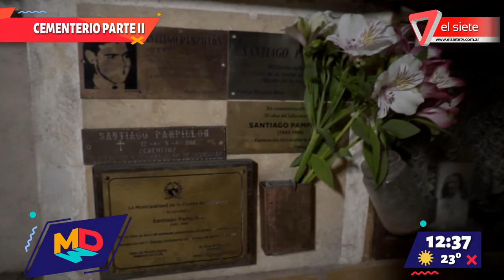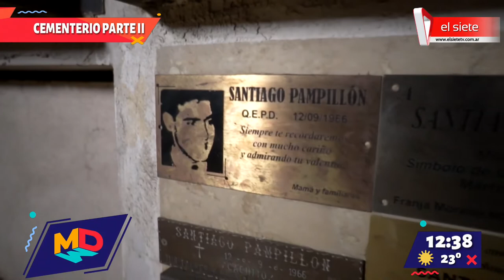Martes de Misterio: Cementerio parte II